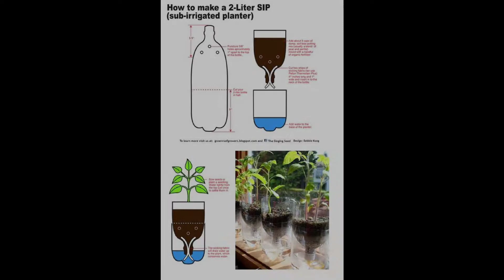ปลูกผักในขวดพลาสติก diy ของเหลือใช้